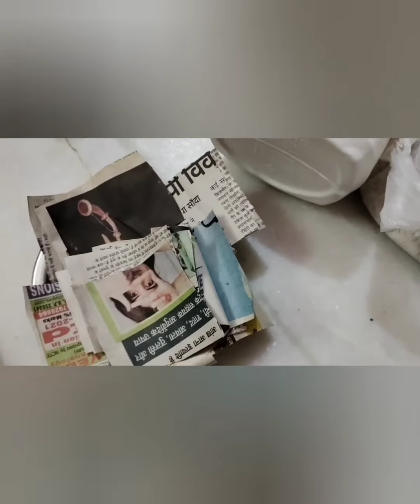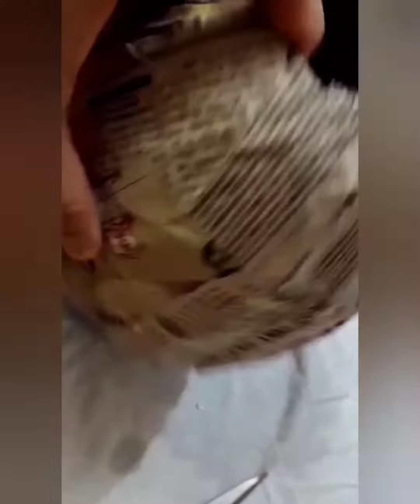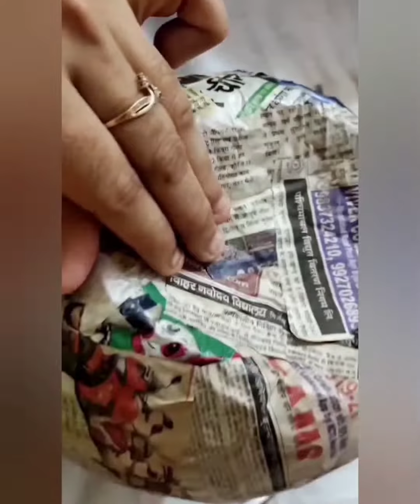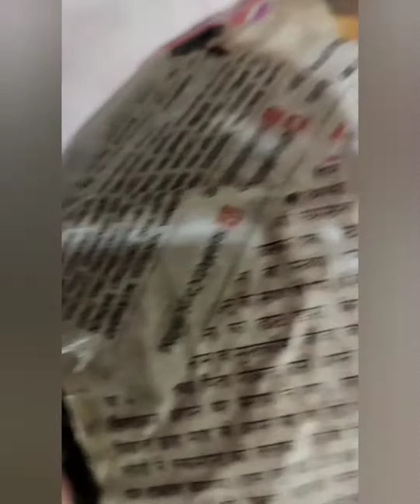Ghar par banaye apne lie flower pot...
Using in this pot-

White cement
Pop
Balloon
Fevicol
Colour
Regmar
Any type of clay